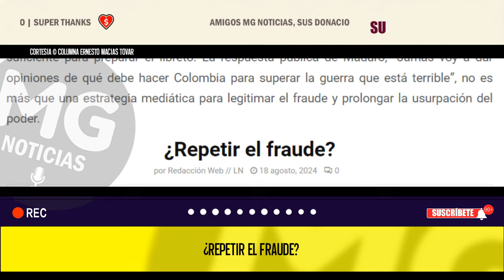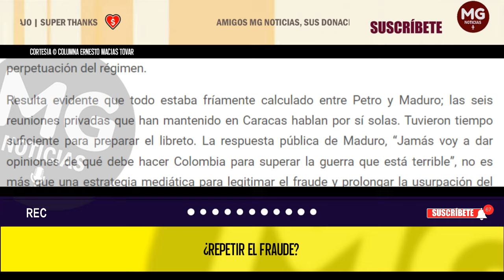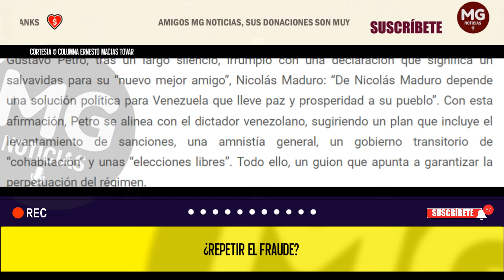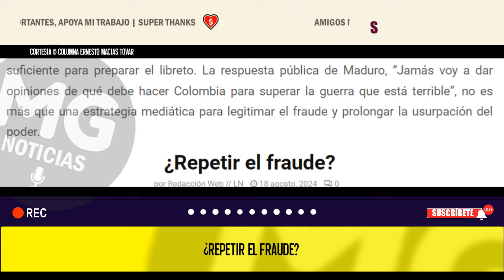¿REPETIR EL FRAUDE? 🚨 Columna Ernesto Macías Tovar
Gustavo Petro, tras un largo silencio, irrumpió con una declaración que significa un salvavidas para su “nuevo mejor amigo”, Nicolás Maduro: “De Nicolás Maduro depende una solución política para Venezuela que lleve paz y prosperidad a su pueblo”. Con esta afirmación, Petro se alinea con el dictador venezolano, sugiriendo un plan que incluye el levantamiento de sanciones, una amnistía general, un gobierno transitorio de “cohabitación” y unas “elecciones libres”. Todo ello, un guion que apunta a garantizar la perpetuación del régimen.